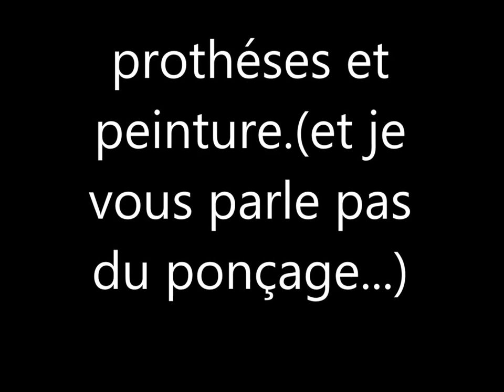7.vidéo.quadri amputé en février 2012.prothéses et peinture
vidéo. adaptation pour un quadri amputé a ses prothèses. prothèses tibial  bilatéral et mains myoélectrique bilatéral Otto bock, pieds échelon endolite